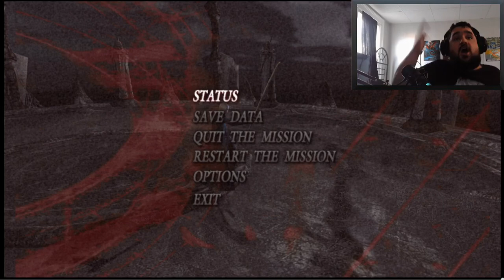Dante Vs Vergil Round 1 - Let's Play Devil May Cry 3 - Part 8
Hello everybody, how you all doing today?

Let's see if this video can get 10+ Likes. I hope you all enjoy this video. I will see you all another day PEACE~!!! :D